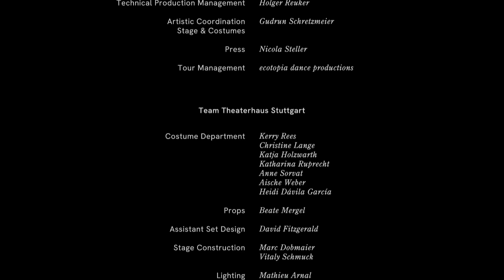Guillaume Hulot - Swanny side of life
The Dying Swans Project is a project of the German company Gauthier Dance, of which we, as Holland Dance Festival, are co-producers. Artistic director - and audience favorite - Eric Gauthier has asked 16 well-known choreographers, eight men and eight women, to create a new dance solo for 16 dancers of his company Gauthier Dance//Dance Company Theaterhaus Stuttgart. The 16 creators each have an entirely unique choreographic signature, but together they convey one strong message: art is unstoppable.

Choreography, Stage & Costume Design: Guillaume Hulot
Dancer: Jonathan dos Santos
Composer: Antonin Comestaz
Camera & Editing: Sebastian Greim
Camera Assistant: David Brenner

THE DYING SWANS PROJECT
Set in motion by Daimler AG, “be a mover”
Idea & Concept: Eric Gauthier
Design: Studio Bewegtbildgrafik
“The Dying Swans Project” is a Gauthier Dance//Dance Company Theaterhaus Stuttgart production
Co-produced by Les Théâtres de la Ville de Luxembourg (L), Ludwigsburger Schlossfestspiele, Festival Bolzano Danza | Tanz Bozen, Holland Dance Festival, Bürgerzentrum Waiblingen, ZDF/3sat